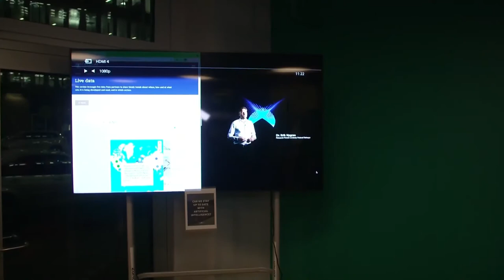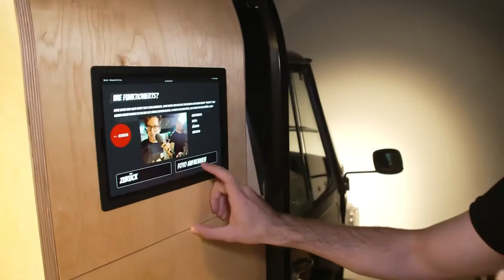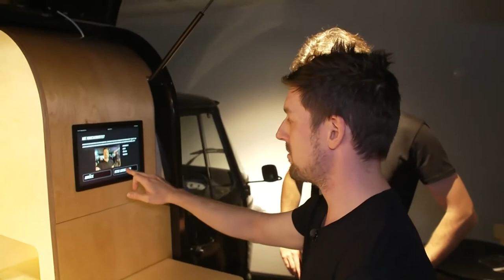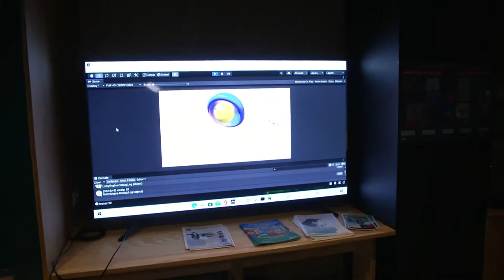ZHAW am Swiss Digital Day 2021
Künstliche Intelligenz zum Anfassen mit Drinks von der Roboterbar. 🦾🥤

Am Swiss Digital Day hat die ZHAW fünf Projekte zum Thema künstliche Intelligenz präsentiert, darunter die neue Roboterbar. Die Veranstaltung fand im «Nüü» im Herzen von Zürich statt, der neuen Eventlocation von ZHAW digital.